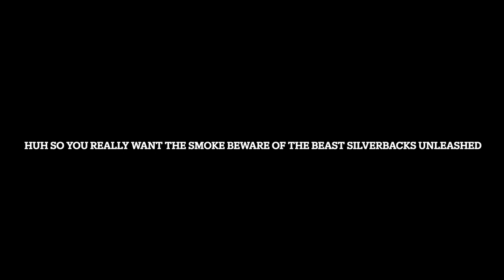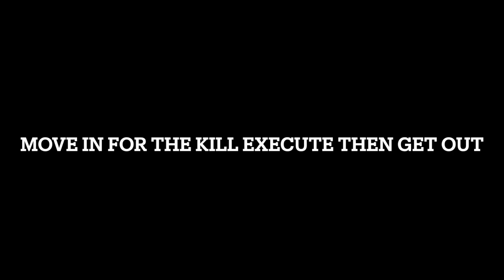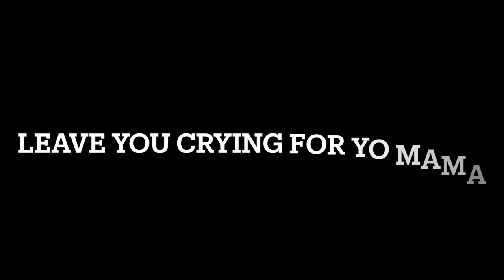Sons Of Silverback Fight Song HD 1080p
Sol Dragon x DEN3RO create Sons Of Silverback Fight Song